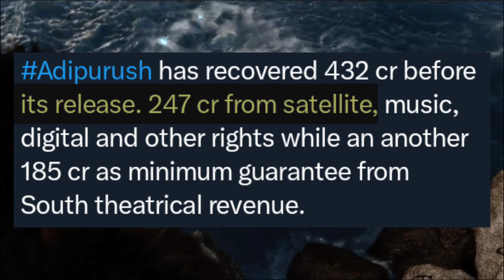Adhipurush Has Recovered 432 Cr BEFORE Release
Starring -
Prabhas
Kriti Sanon
Saif Ali Khan
Sunny Singh

Adipurush is an upcoming Indian epic mythological film based on the Hindu epic Ramayana. The film is written and directed by Om Raut and produced by T-Series and Retrophiles. Shot simultaneously in Hindi and Telugu languages, the film stars Prabhas, Kriti Sanon, Saif Ali Khan, Sunny Singh and Devdatta Nage.

Chapters -
00:00 Video Introduction
00:32 Adhipurush Recover 423 Cr Before Release
01:17 Adhipurush Possible to Collect 1000 Cr?
01:53 End Of Video

Jai Hind 🚩